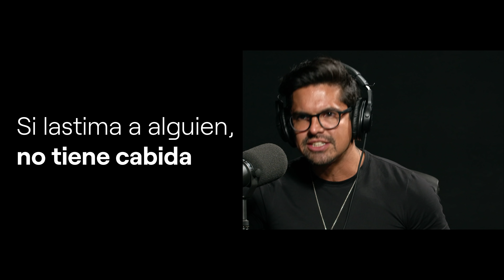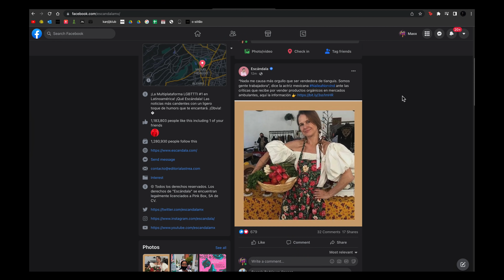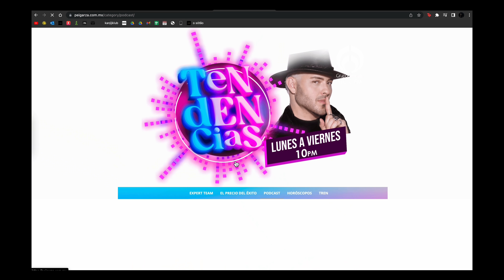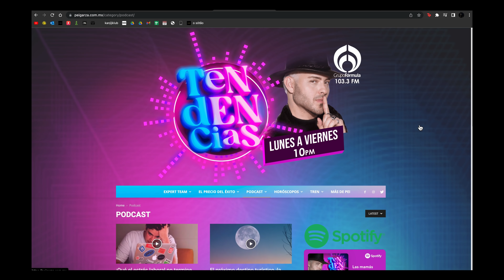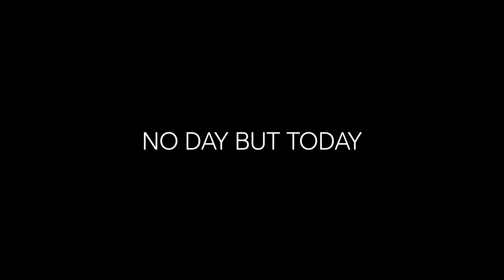CÓMO CRECER UN MEDIO DE COMUNICACIÓN DESDE CERO - QUIQUE GALDEANO - DEMENTES PODCAST 238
Quique Galdeano es comunicólogo, conductor y un empresario reconocido por crear "Escándala", el medio de comunicación digital sobre LGBT+ más popular de América Latina. Quique también es CEO de Pink Box, la agencia de medios digitales que tiene como objetivo crear contenidos creativos en radio, televisión, podcast y redes sociales para posicionar a las marcas dentro del colectivo LGBT+.

Pink Box está conformado por una alianza estratégica de seis plataformas: Escándala, Tendencias con Pei Garza, LATV, Adonis, El Clóset LGBT+ y Chavorrucos. Este grupo de producciones están posicionados como los principales contenidos en latinoamérica en temas de diversidad, educación sexual, negocios y emprendimiento para la comunidad LGBT+

Además, este año Quique ha logrado ser uno de los conductores principales del programa de televisión abierta Eros y Nosotros, en el que explican a detalle temas de sexualidad sin prejuicios.

Por último Quique está por lanzar "Discamedia", una plataforma de medios digitales creada por y para personas con discapacidad, de esto me cuenta en el episodio.

Algunos de los temas que platicamos fueron:

🔺 Crear un proyecto de corazón

🔺 La importancia de estar informados

🔺 Por qué crear comunidad

🔺 Cómo hacer que ganen todos

🔺 Vivir el momento presente

Diego Barrazas